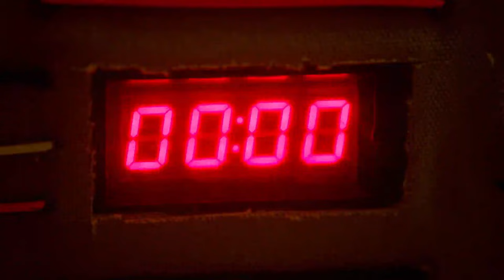【功夫電影】女孩被日本武士挑釁，用功夫暴打他們！电影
djwz